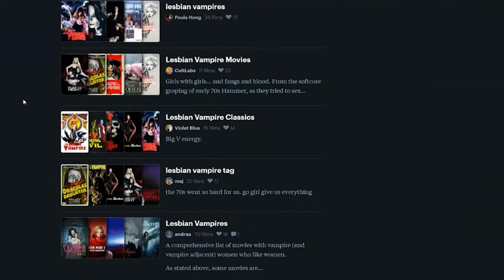Lesbian Vampires!! | Horror Movie EduGAYtion